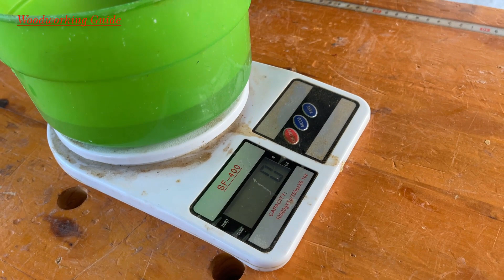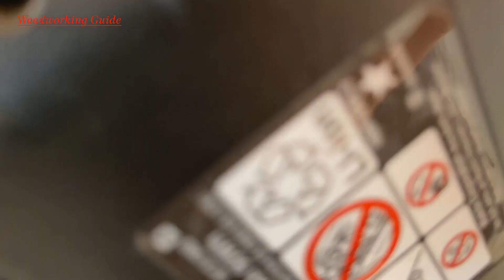Great Woodworking Project With Big Rotting Wood // Large Dining Table With Unique And Sturdy Design